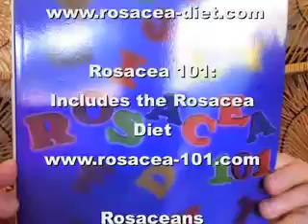Rosacea Treatment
Discussion of the five categories of rosacea treatment.